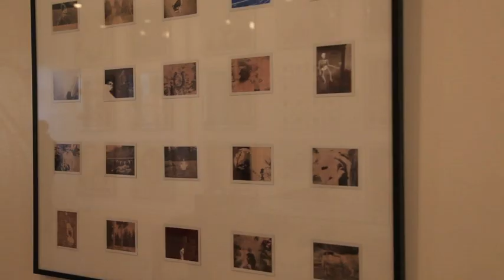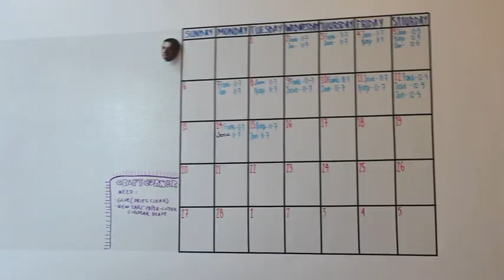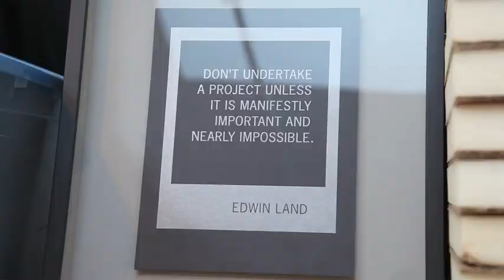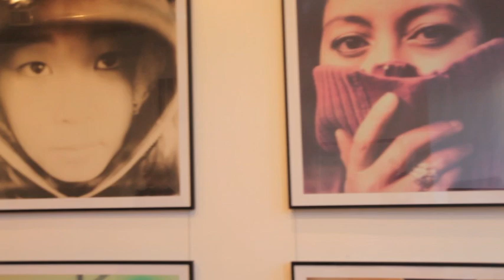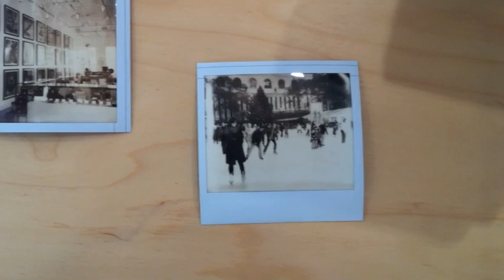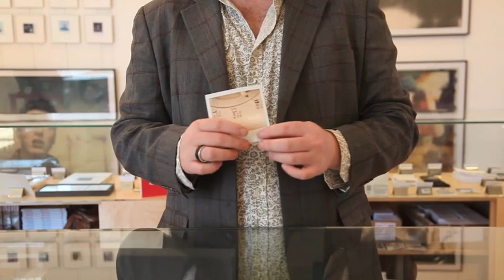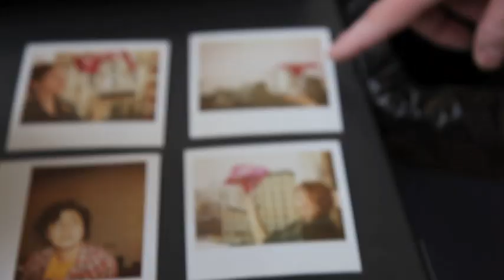THIS Visits: The Impossible Project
10 minutes isn't enough to scratch the surface of what The Impossible Project is, and what it means to millions of Polaroid enthusiasts. Conceived at the closing party of the last Polaroid factory, The Impossible Project completely re-invented the process of creating instant film specifically for Polaroid cameras. A daunting task for sure, but one that they've been at since 2008.

Photo geeks rejoice as THIS Visits the Impossible Project's US offices and showroom with Impossible Vice President, Mr. David Bias.